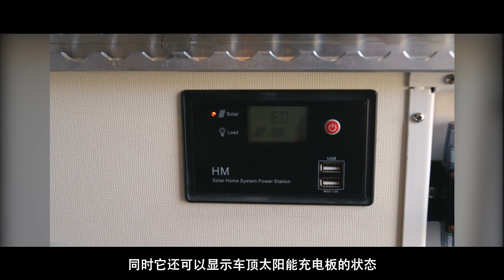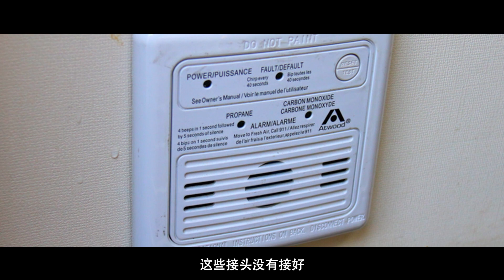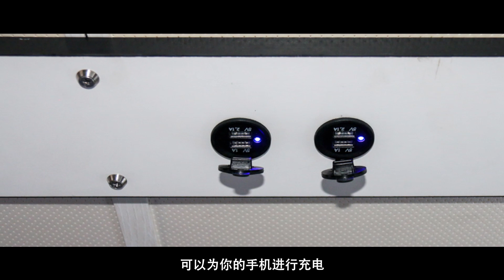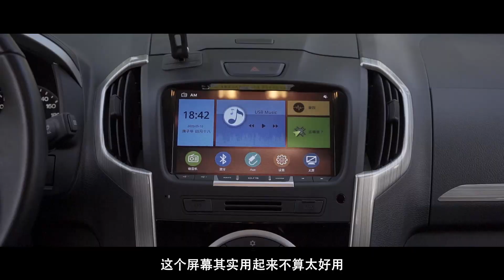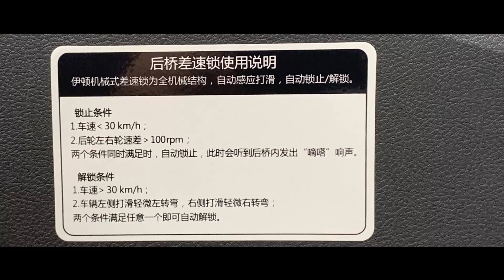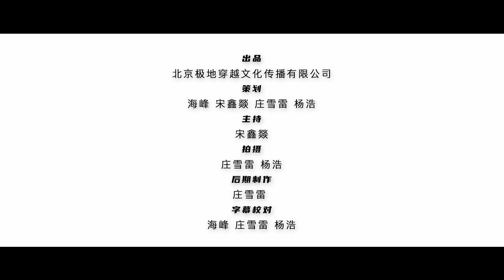D-MAX背驮房车测评---兼顾越野的房箱改装方案